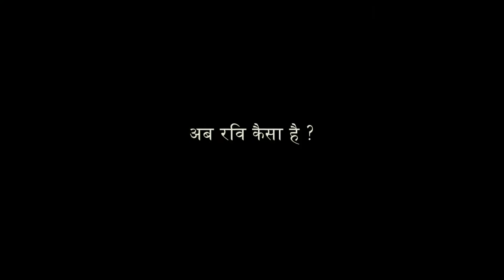Patient Testimonial - Ravi | Dr. Aruna Jain | Guillain Barre Syndrome Therapy | Manipal Hospitals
Ravi, a 12-year-old child, experienced weakness in his lower limbs and subsequent paralysis quite suddenly. On coming to Manipal Hospitals Jaipur, he was diagnosed with a severe variant of the Guillain–Barré syndrome, called Acute Motor Axonal Neuropathy (AMAN).

He was treated under the care of Dr. Aruna Jain, Consultant - Department of Pediatrics. Over the course of 3 months, Ravi's health has gradually improved and he has regained motor function. Watch the video to see what his parents have to say about the treatment offered at Manipal Hospitals Jaipur.  Learn about guillain barre syndrome symptoms,  guillain barre disease causes, guillain barre syndrome types, guillain barré syndrome treatment